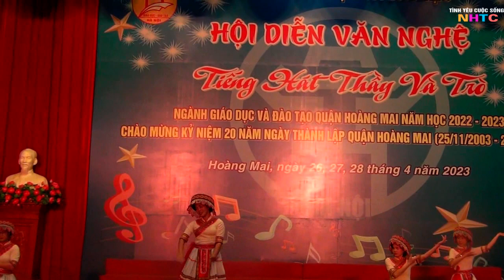12 - TRƯỜNG MẦM NON HOA BAN MÚA HÁT CHÀO MỪNG 20 NĂM THÀNH LẬP QUẬN HOÀNG MAI - HÀ NỘI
Tình yêu cuộc sống NHTC - kênh VIDEO về văn hóa du lich - NHẠC HỌA THƠ CA - mời các bạn đăng ký chia sẻ , để kênh ngày càng phong phú và gần gũi vơi cộng đồng mạng hơn. Xin cảm ơn